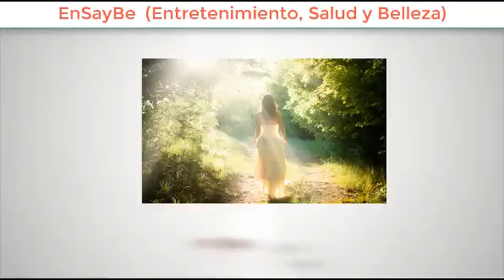El Puma, José Luis Rodríguez !Ya Camina y Habla! Se recupera Positivamente.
Este canal fue creado para que estes actualizado(a) de las novedades de nuestros artistas y tips de Belleza y Salud.